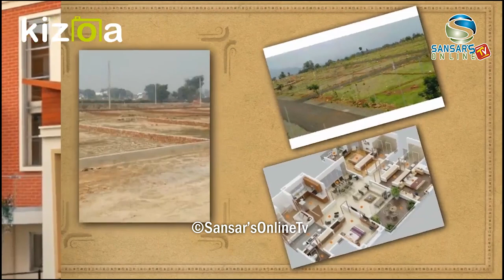राजमति कुमति. Female Version Music Video Shooting Report By Pawan Joshi, Agina Ft. Roshan & Drishti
Bhai Raja Joshi's राजमति कुमति. Female Version Music Video Shooting Report By Pawan Joshi, Agina Tandukar Shahi Ft. Roshan Shakya & Drishti Joshi

Bhai Raja Joshi's राजमति कुमति. Female Version
Singer: Agina Tandukar Shahi
Arranger: Anil Tuladhar
Recording: Bijay Maskey
MUA: Jeewan PASA
Production Manager: Bhai Raja Joshi
Cinematographer: Rajesh Shakya
Editor: Rajesh Shakya
Direction: Pawan Joshi
Producer: Bhai Raja Joshi
Artists: Roshan Shakya, Drishti Joshi
Sub. Artists: Shrina Shakya, Nasala Maharjan, Sristi Joshi

REPORTING CREW:

Host: Manoj Maharjan
Camera: Premaha Sansar Maharjan
Edit: Swatantra Sansar Maharjan
Production Manager: Bishnu Bhakta Dangol
Concept/Director: Swatantra Sansar Maharjan

©Sansar'sOnlineTv@2020

For more details:
SANSAR CREATIONS NEPAL

Swatantra Sansar Maharjan
(Creative Director)